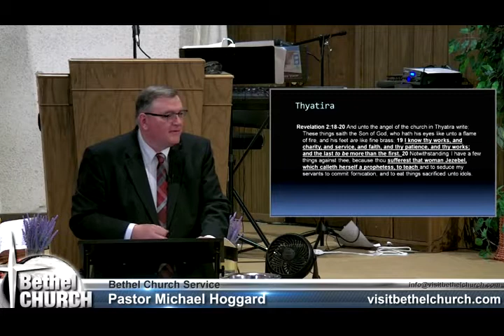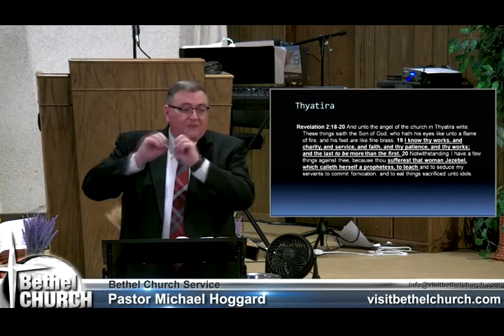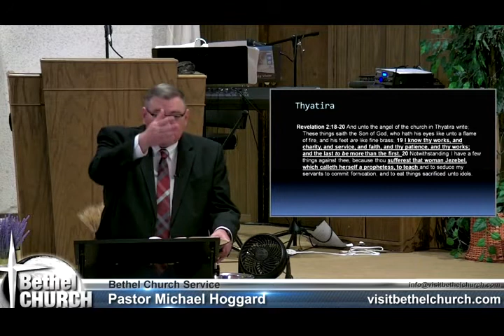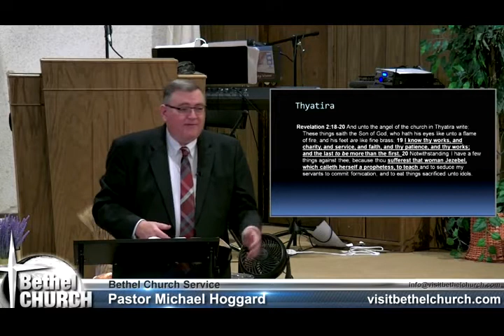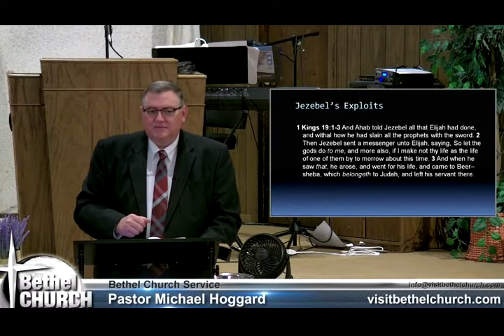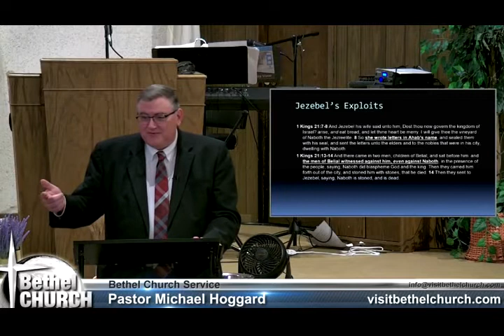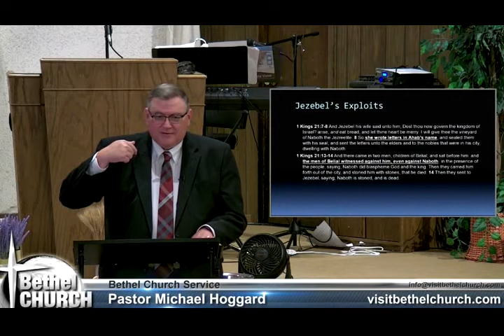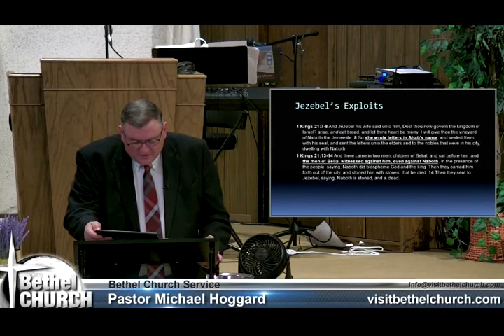Jezebel And Naborh - Mike Hoggard